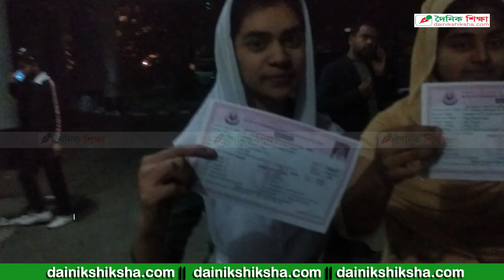প্রবেশপত্র পেয়ে সেই প্রধান শিক্ষকের শাস্তি দাবি করলেন পরীক্ষার্থীরা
ধামরাইয়ের যাদবপুর বিএম উচ্চ বিদ্যালয়ের সেই ৩৭জন পরীক্ষার্থী অবশেষে প্রবেশপত্র পেয়েছেন। রোববার (২ ফেব্রুয়ারি) রাত সাড়ে আটটা পর্যন্ত ২০জন শিক্ষার্থী প্রবেশপত্র হাতে পেয়েছেন। প্রবেশপত্র হাতে পেয়ে তারা দৈনিক শিক্ষাডটকমকে আন্তরিক ধন্যবাদ ও কৃতজ্ঞতা জানান। এ সময় যাদবপুর বিএম উচ্চ বিদ্যালয়ের অভিযুক্ত প্রধান শিক্ষক আলী হায়দারের দৃষ্টান্তমূলক শাস্তির দাবি জানান শিক্ষার্থীরা। অবশেষে যাদবপুর বিএম হাই স্কুল থেকে উত্তরণ প্রি ক্যাডেট এন্ড হাইস্কুল, খোরশেদ নগর পাবলিক স্কুল ও সৈকত মডেল স্কুলসহ বেশ কয়েকটি স্কুলের শিক্ষার্থীরা এসএসসি পরীক্ষায় অংশ নিচ্ছেন। আগামীকাল সোমবার (৩ ফেব্রুয়ারি) এসএসসি ও সমমানের পরীক্ষা শুরু হচ্ছে।